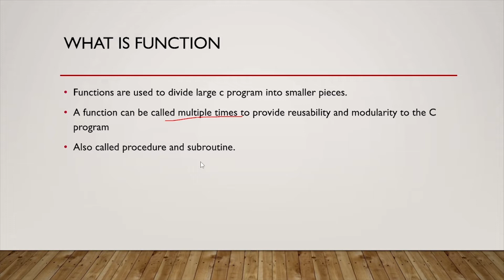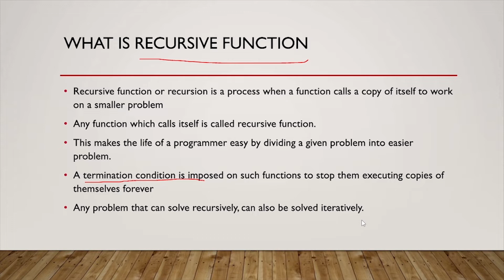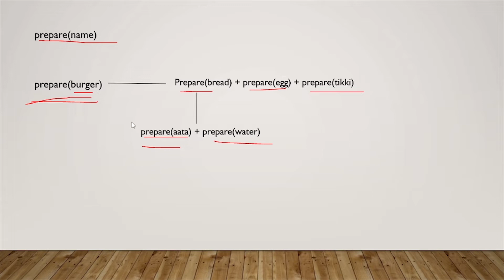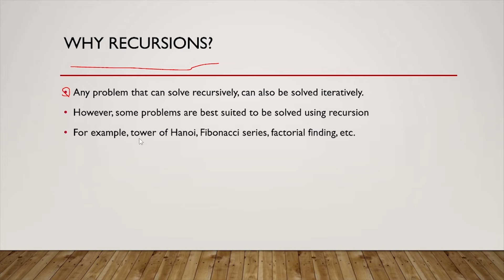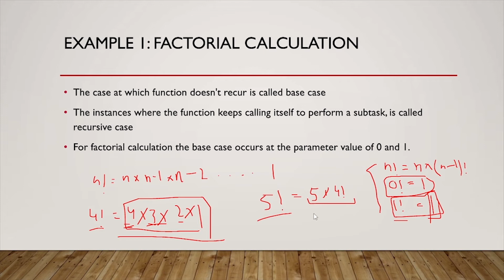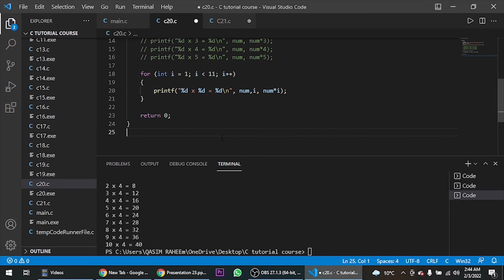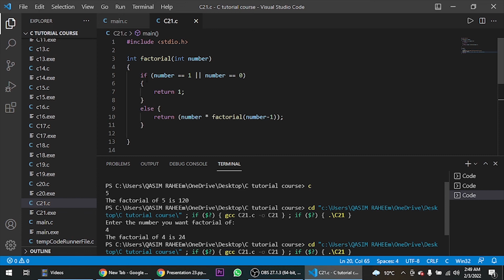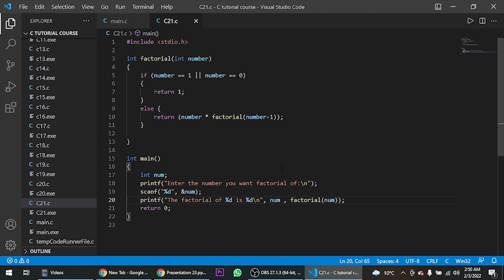🔴 Mastering Recursive Functions in C | C Language Tutorial 2022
What are Recursive Functions: Recursion In C?
At 50+ hours, this C Language course is the most comprehensive c tutorial for beginners. Even without programming experience, this c full course will take you to the master level. In this video on c programming, We will learn  Recursive Functions: Recursion In C| C Language tutorial 2022 in Urdu/Hindi - Learn and Earn

You may learn the topic Recursive Functions: Recursion In C.

Being an experienced resource, with my experience and knowledge, I know the best practices and processes, which can help you improve your website.  Welcome to the C Language Course 2022, the only course you must learn to become a Web developer.